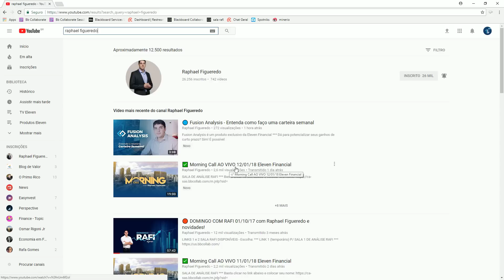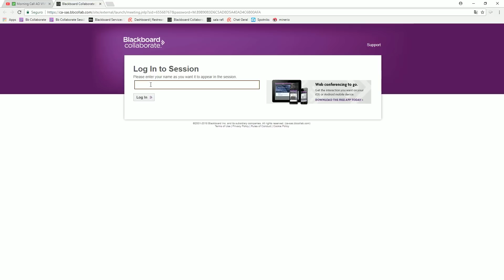Com acessar a sala de análise do RAFI pelo computador?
Vídeo explicativo de como acessar a sala de análise do RAFI pelo computador.